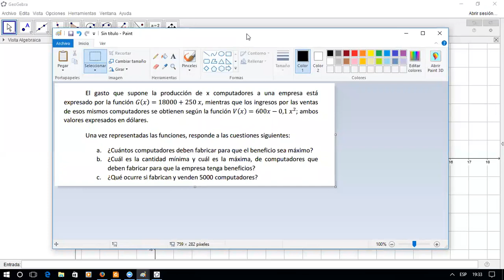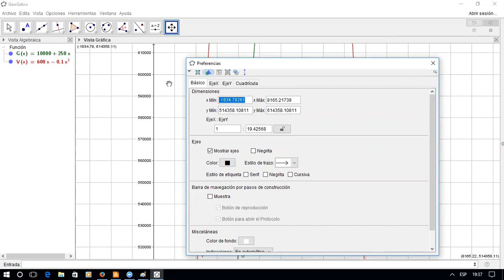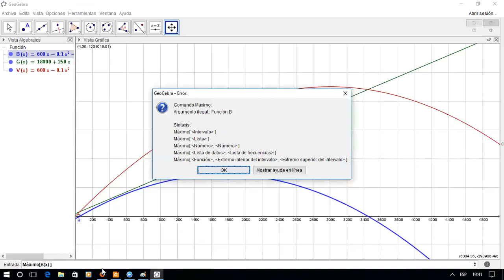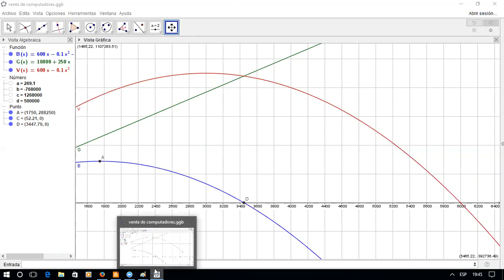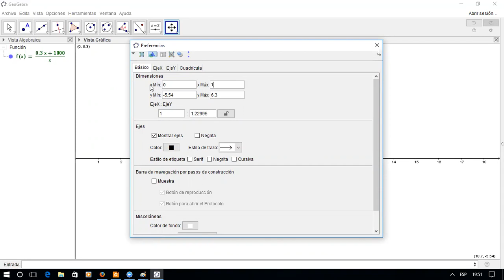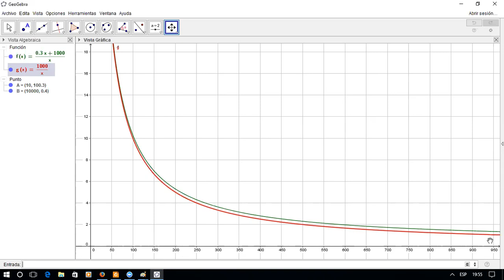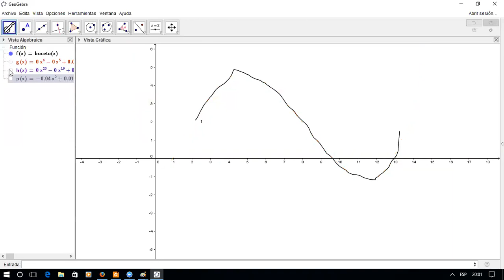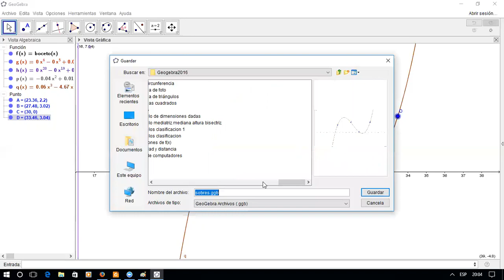Curso Geogebra 2016 Ejercicios con funciones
Vemos algunos ejemplos con funciones